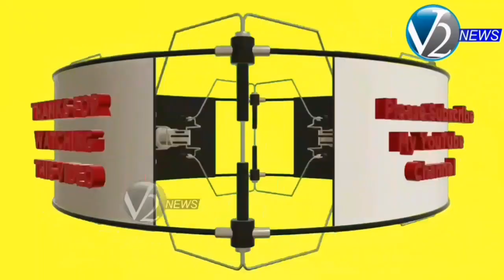సంగారెడ్డి జిల్లా పుల్కల్ మండలంలోని సింగూర్ ప్రాజెక్ట్ ను సందర్శించిన కలెక్టర్ హనుమంతరావు